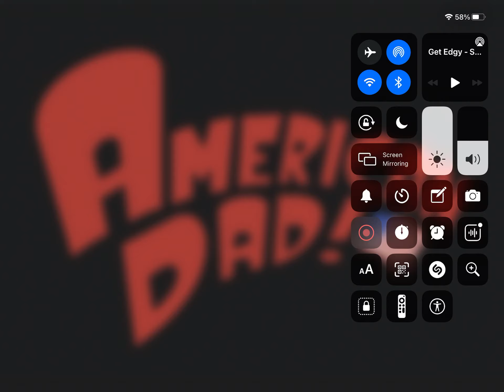American Dad Music Video